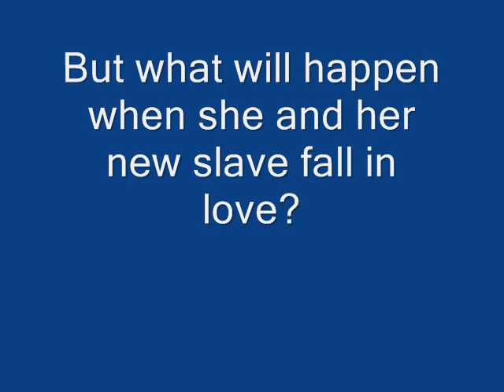The Mistress And The Slave 2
Second trailer for "The Mistress And The Slave".  Power Rangers belongs to Haim Saban, Fox Kids, and Disney.  Instrumentals are "Cry Little Sister" by Carfax Abbey which belongs to them and their record label. and "Hearts Don't Lie" by the California Dreams, which belongs to NBC. Tell me what you think.  Good, bad...just leave a comment please.